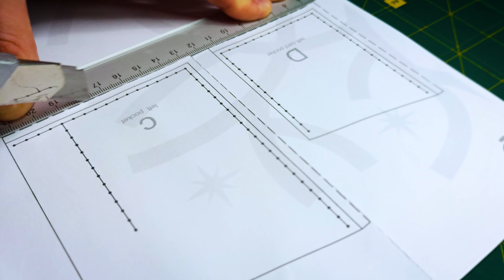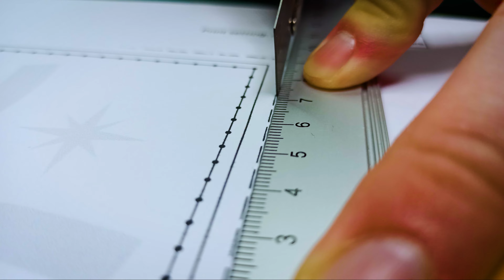Making Leather Passport Case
Making a compact leather case for passport, cards and tickets so that everything is at hand during trips.